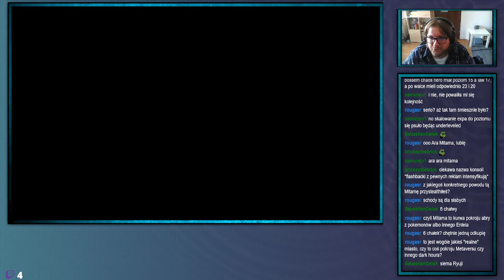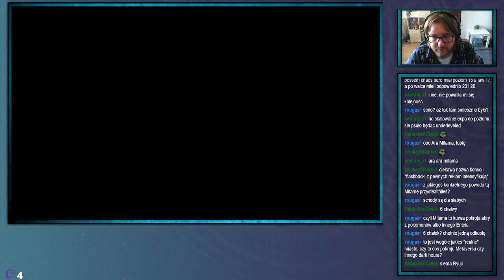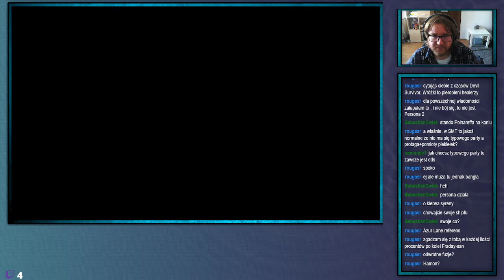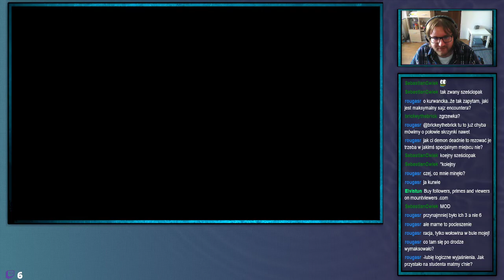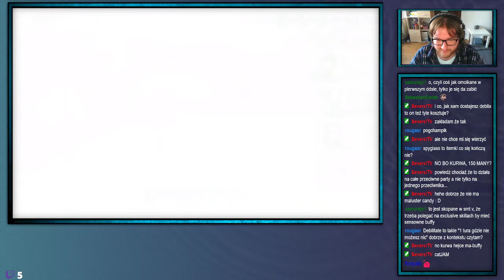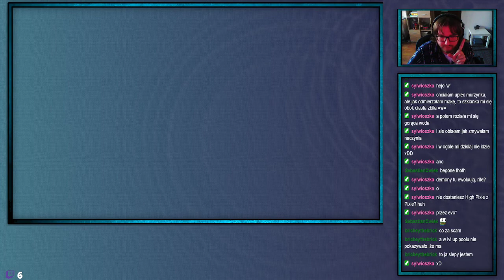ShinjiFaraday archiwum: Środowe Megumi Tensai V Napewno Nie Neutral edition—8—4.05.2022